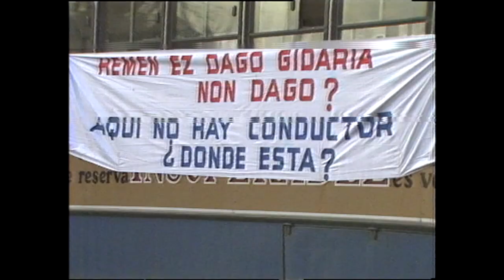[TRAILER] "Où est Mikel?" (Non dago Mikel?)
Récit de la disparition en 1985 de Mikel Zabalza, un jeune navarrais arrêté par la Guardia Civil, qui le confond avec un militant de l'ETA. Pendant les 20 jours où Zabalza a disparu, la méfiance de la société basque envers la version officielle donne lieu à d'énormes protestations et troubles sociaux. On retrouvera finalement le corps du jeune homme dans les eaux de la Bidassoa. Malgré la conviction générale que Zabalza était mort à la suite de torture, personne n'a jamais été jugé ou puni pour ces événements. En novembre 2020, cela a fait 35 ans qu'il est décédé, et sa famille continue de réclamer la vérité sur ce qui s'est réellement passé.